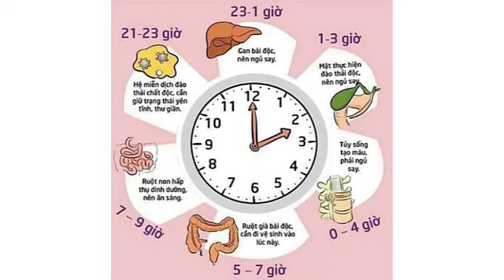Tại sao tôi thường xuyên bị đi ngoài sau ăn sáng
Có lẽ rất nhiều người có chung câu hỏi như vậy bởi ngủ dậy đã đi ngoài nhưng cứ ăn sáng xong một lúc lại muốn đi tiếp. Hiện tượng này là bình thường hay dấu hiệu của bệnh gì?
Anh Trần Thọ Trung (Xuân Trường, Nam Định) có gửi tới bác sĩ câu hỏi như sau: "Chào bác sĩ, sáng nào ngủ dậy tôi cũng đi ngoài một lần rồi nhưng sau khi ăn sáng xong lại đau bụng muốn đi tiếp. Nhất là những hôm tôi ăn bún, phở hay trứng vịt lộn… thì phải đi đến 3-4 lần, phân lỏng nát. Bác sĩ cho tôi hỏi, tôi đang mắc phải bệnh gì? Và làm thế nào để tôi thoát khỏi căn bệnh này?".

PGS.TS.BS Nguyễn Duy Thắng - Nguyên Phó Giám đốc bệnh viện Nông nghiệp, Viện trưởng Viện nghiên cứu và đào tạo Tiêu hóa Gan mật trả lời:

Với những gì bạn mô tả thì có thể bạn bị hội chứng ruột kích thích hay còn gọi là đại tràng co thắt.

Theo thống kê nghiên cứu, đồng hồ sinh học của con người diễn ra như sau:
Sau một ngày đêm, phân di chuyển qua ruột và dừng lại ở đây, tích đủ lớn, đợi đến thời gian 5-7h sáng khi ruột già thải độc sẽ kích thích trực tràng - hậu môn tống ra ngoài. Vậy nên đi ngoài vào khoảng thời gian sau khi ngủ dậy là bình thường, tuân theo đồng hồ sinh học của cơ thể.

Tuy nhiên, sau khi ăn sáng xong, bạn lại muốn đi ngoài tiếp, đó là do thần kinh ở đại tràng của bạn nhạy cảm quá mức. Khoa học gọi đó là hội chứng ruột kích thích hay đại tràng co thắt.
Ở người bình thường, sau khi ăn, do phản xạ thần kinh tự nhiên, nhu động ruột sẽ tăng lên một chút để tống đẩy phân ra ngoài. Nhưng với người mắc hội chứng ruột kích thích, do thần kinh ở đại tràng nhạy cảm một cách bất thường nên sau khi ăn nhu động ruột tăng lên gấp 3 lần so với người bình thường. Điều này khiến thời gian di chuyển của phân trong lòng ruột ngắn lại. Do chưa được hấp thu hết nước và chất dinh dưỡng đã bị co bóp tống ra ngoài ngay nên phân khó thành khuôn, lỏng và sống.

Sáng sớm là thời điểm đại tràng nhạy cảm nhất nên dễ hiểu vì sao bạn cũng như đa phần người bị hội chứng ruột kích thích dễ bị đi ngoài sau khi ăn sáng.

Khi gặp tình trạng trên bạn cần áp dụng chế độ ăn uống nhiều chất xơ kết hợp luyện tập thể thao hợp lý, tránh suy nghĩ nhiều. Ngoài ra, bạn nên dùng những sản phẩm từ thảo dược có tác dụng ổn định thần kinh đại tràng. Áp dụng được điều này, tình trạng của bạn sẽ cải thiện mà không lo tái phát.

Cách dùng thảo dược để ổn định thần kinh đại tràng

Để ổn định thần kinh đại tràng hiệu quả, bạn nên phối kết hợp các thảo dược đầu bảng trong việc hỗ trợ giảm đau, giảm đầy hơi, chướng bụng hiệu quả như Bạch truật, Bạch Thược, Bạch Phục Linh, Hoàng Bá trong khoảng thời gian 1-3 tháng.
Tuy nhiên, trong cuộc sống hiện đại, để tìm được các thảo dược đã khó, việc chế biến các thảo dược này để sử dụng lại càng không hề đơn giản. Chính vì thế, vận dụng giữa Y học dân tộc với các thành phần mới đã được chứng minh, các nhà dược học Việt Nam đã cho ra đời viên uống TPBVSK Tràng Phục Linh PLUS.